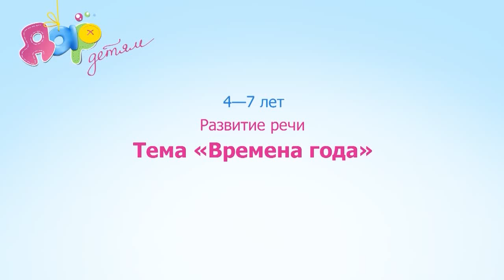4-7 лет, развитие речи, тема "Времена года"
Расскажите ребенку о  временах года, познакомьте  с сезонными изменениями в природе. Учите называть характерные признаки каждого времени года. Помогите ребенку запомнить названия месяцев.